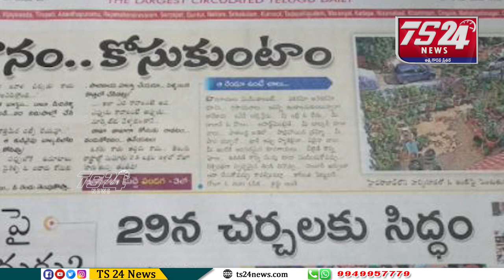Analysis On Trending Topics |TS24 News